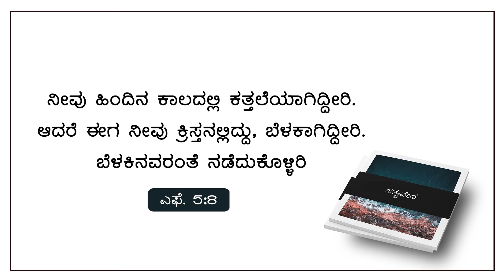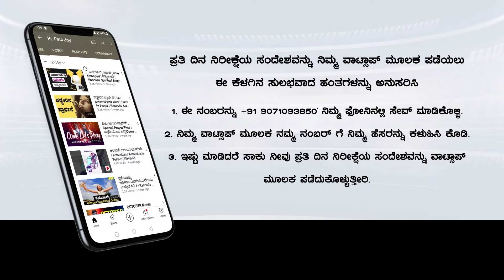Today God's Promise | ಬೆಳಕಿನ ಮಕ್ಕಳಂತೆ ನಡೆದುಕೊಳ್ಳಿರಿ | June 06, 2024 | Kannada Sermon | Pr. Paul joy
Bank Name: Canara Bank
Branch : Kaggadasapura Bangalore
A\C Name : PAUL JOY
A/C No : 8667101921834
IFSC Code : CNRB0008667